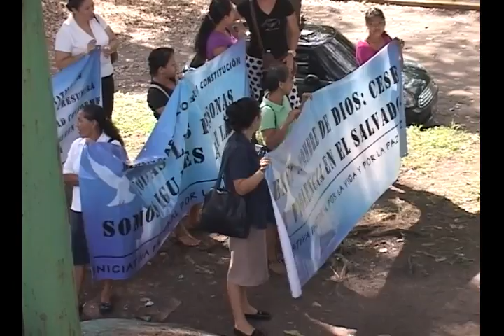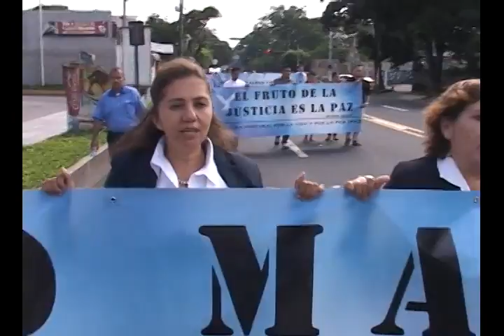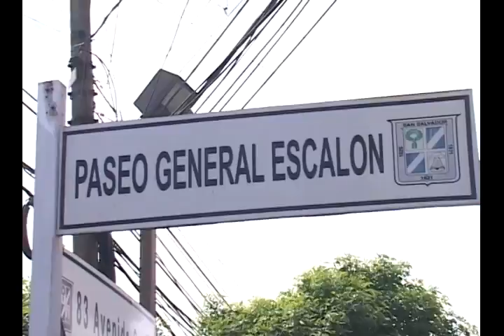N11 Marcha de supuestos familiares de pandilleros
La controversial marcha en la que participaron iglesias y familiares de pandilleros, si bien el objetivo según los organizadores era pedir por la paz, también hubo capturas.